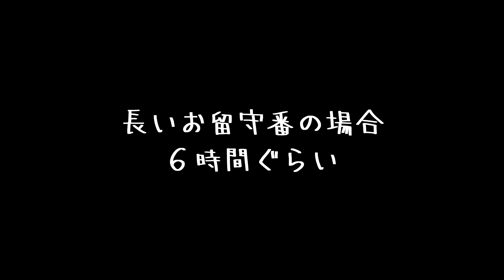【お留守番比較】比べてみたら長時間の時はモザイクだらけだった件【豆柴犬】Shiba Inu full of mosaics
短いお留守番の場合（１時間ぐらい）
と
長いお留守番の場合（６時間ぐらい）
を比べてみた！